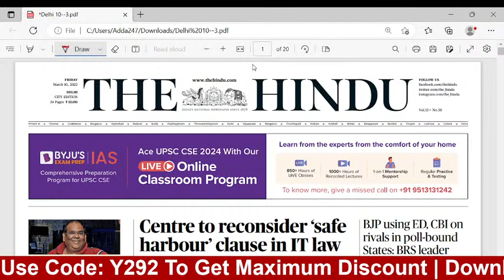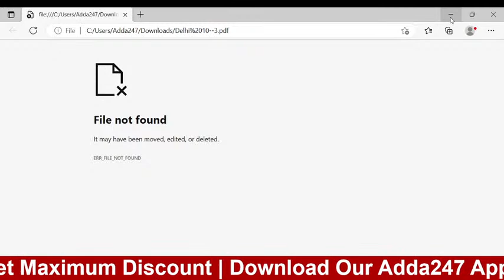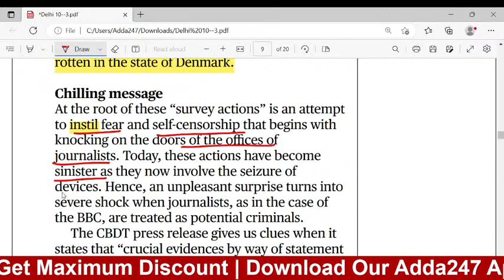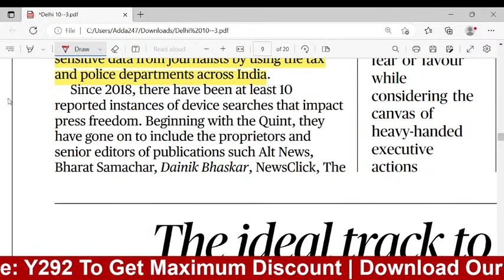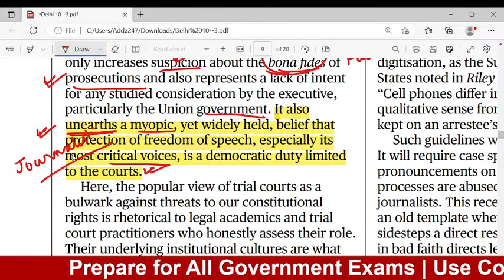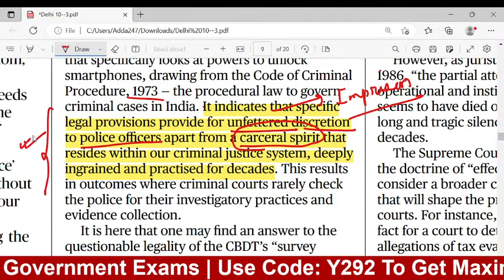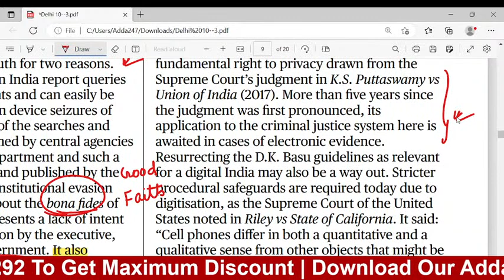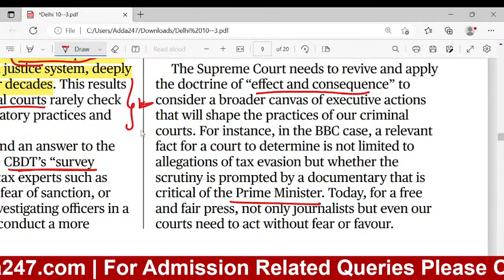10th March 2023 | The Hindu Analysis For OAS, ASO, Bank, SSC, All Exams | By Abhishek Sir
10th March 2023 | The Hindu Analysis For OAS, ASO, Bank, SSC, All Exams | By Abhishek Sir, The Hindu Analysis:- In This Video, We Are Going To Analyze The Hindu Newspaper Today ( 10th March  2023 ) And Important Current Affairs News In Detail From Indian Express/ PIB Current Affairs
Daily National, International, Regional, Business & Fin, Economic news, Health & Education, Arts & Culture, Sports News, Politics, Science & Tech News For OPSC ASO, ASO, OAS, IAS, Bank, SSC, And All State Exams

Live Classes
👉 OSSSC Panchayat Executive Officer (PEO) 2023 & Junior Assistant (JA) | Complete Preparation